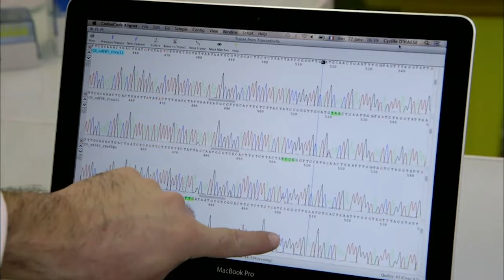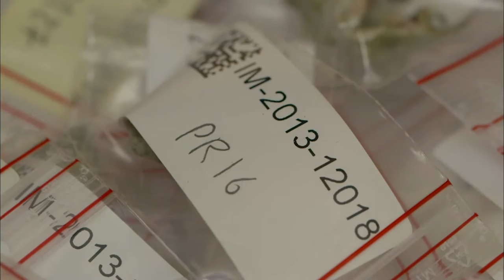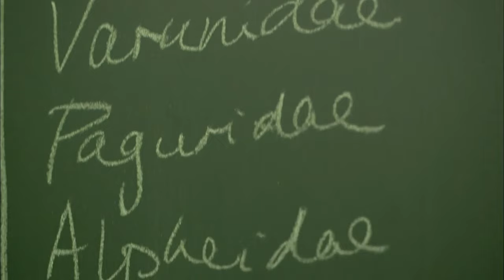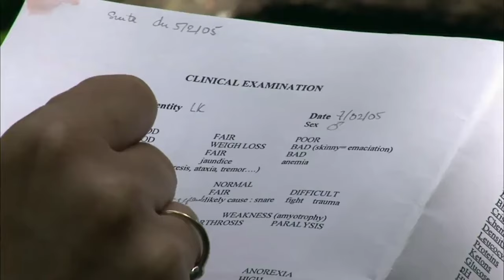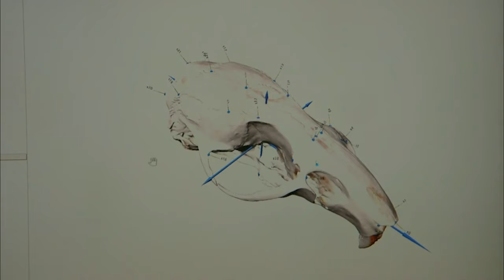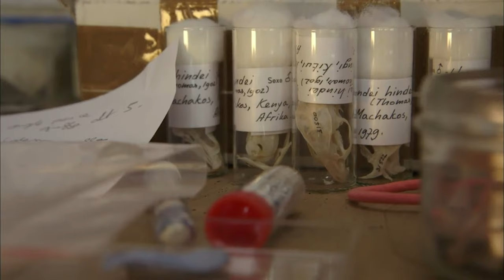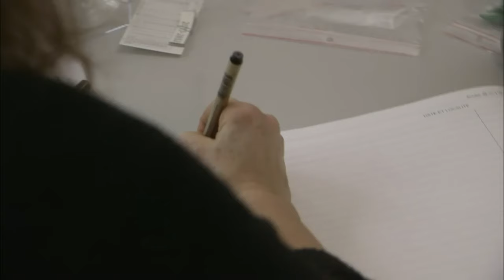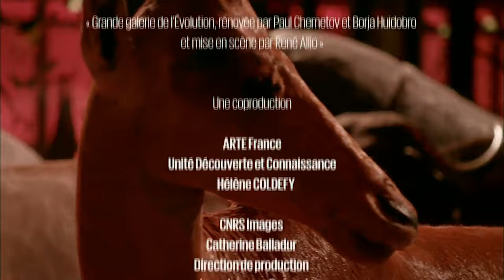Dans les coulisses du Museum d'Histoire naturelle à Paris - Documentaire science - MG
Splendide vitrine de la diversité de la nature, la Grande Galerie de l'évolution du Muséum d'Histoire naturelle de Paris abrite une impressionnante zoothèque et une intense activité de recherche.

Les coulisses d'une collection bien vivante.
En 2014, le Muséum national d'Histoire naturelle fête les vingt ans de la Grande Galerie de l'évolution. Ce lieu historique et scientifique est encore trop souvent perçu comme un musée dont les collections semblent figées dans le temps. Pourtant, entre les rayonnages de la zoothèque – un bunker enterré sur trois étages – et les laboratoires de recherche, règne une intense activité. Le Muséum possède l'une des trois plus riches collections au monde. Des chercheurs étrangers viennent y étudier des spécimens rares, identifier des espèces encore inconnues parmi les caisses d'échantillons rapportées des expéditions lointaines. Quant aux laboratoires, ils déploient les techniques les plus modernes…

Missions de terrain
En compagnie de Jacques Cuisin, responsable de la zoothèque, le film explore les coulisses du Muséum, pousse les portes des laboratoires et embarque avec les scientifiques pour des missions de terrain tout autour de la planète. Ces chercheurs explique en quoi cette accumulation de savoir et cette collection commencée il y a plusieurs siècles enrichissent la science d'aujourd'hui et de demain.